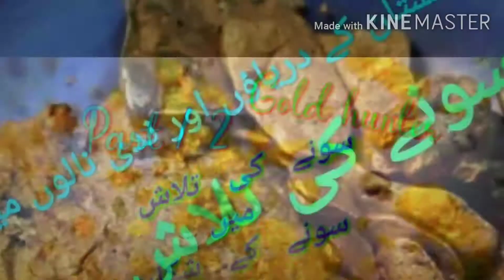Gold hunting part 2 ,Gold hunting in pakistan ,Find a small nugget of gold